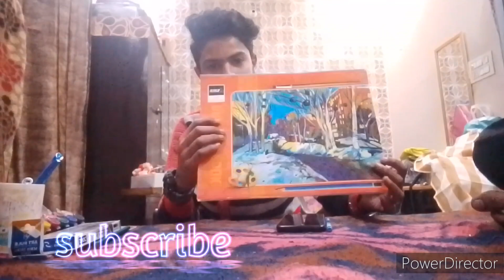My drawing materials 🔥